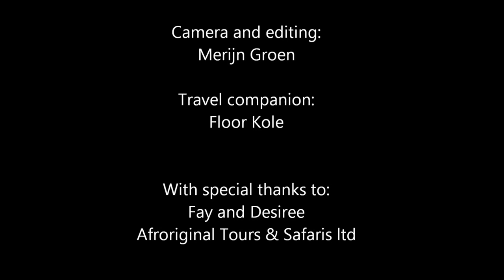lion vs buffalo 15